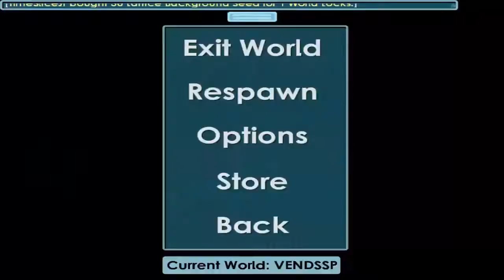Growtopia - Dirt To Diamond Lock (Ep. 5) Farming and New Project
Let's Hit 2 Like's!
Cya Guys!